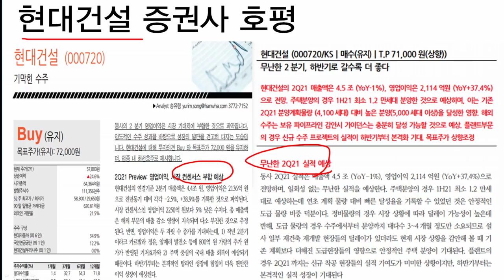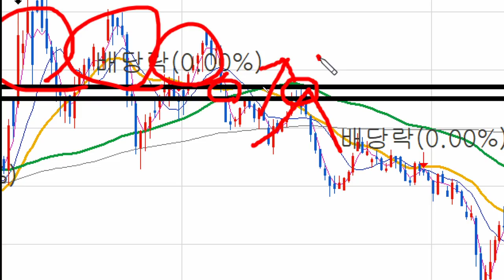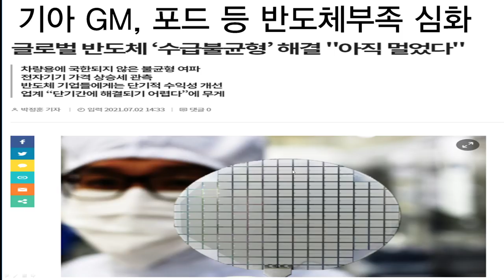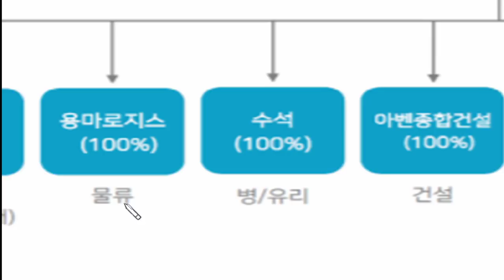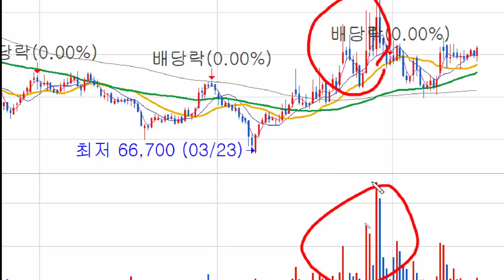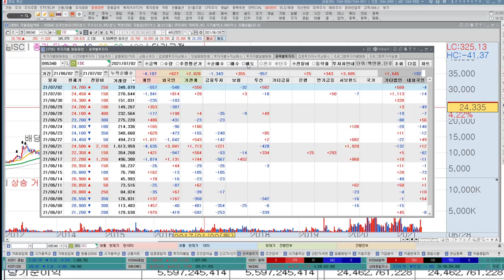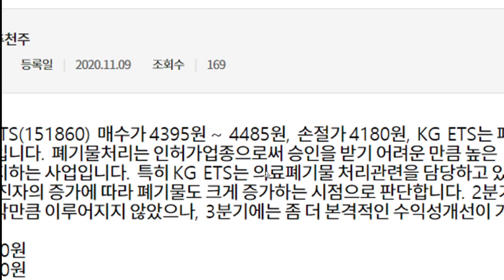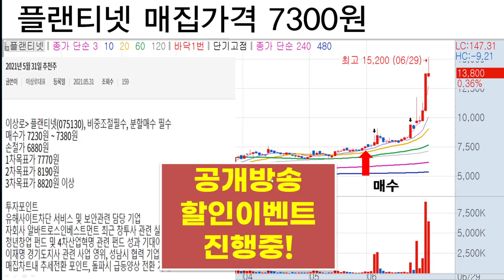현대건설, GS건설, 기아, KG ETS, ISC, 리노공업, 동아쏘시오홀딩스, 용마로지스, 에스티팜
리뷰참여방법 :
1. 구매인증샷(구매영수증, 온라인주문내역 등)
2. 온라인서점 리뷰 인증샷(ex. 교보문고, yes24, 알라딘, 쿠팡, 영풍문고 등 모두 해당)
리뷰인증샷은 사이트에 남겨주시고 사진을 찍어서 보내주시면 됩니다.!
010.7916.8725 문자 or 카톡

00:00코스피, 코스닥 전망
01:22현대건설(상승이유,유가와의관계,동종업종흐름)
05:02기아(차량용반도체,2분기실적)
07:01동아쏘시오홀딩스(에스티팜,mRNA,용마로지스)
10:30ISC(반도체관련주,리노공업)
12:12KG ETS(의료용폐기물,매집가격,조정시가격)